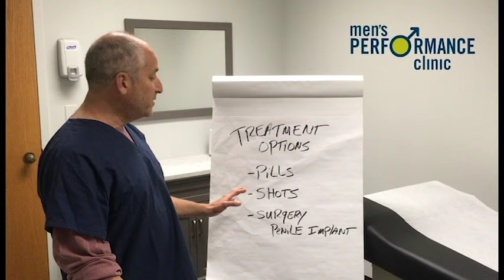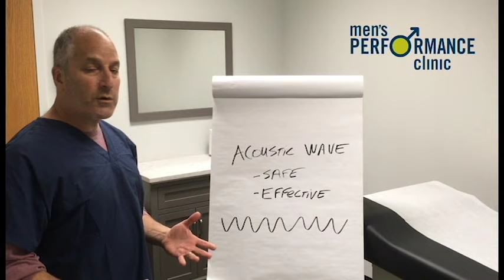Men's Performance Clinic Safe and Proven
Men's Performance Clinic uses Acoustic Wave Therapy. A breakthrough solution for erectile dysfunction. No pills. No side-effects. No surgery. Long-lasting results. Safe. Proven.